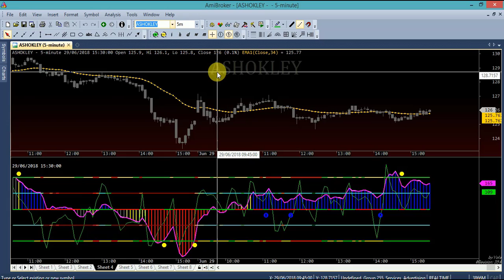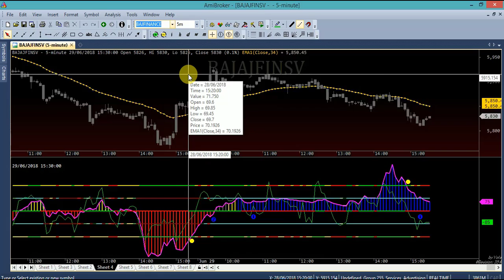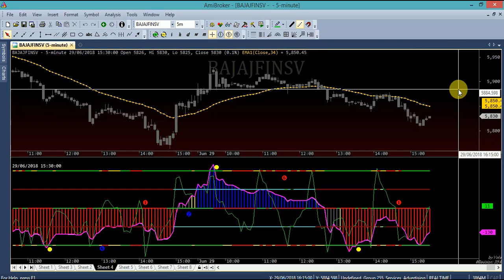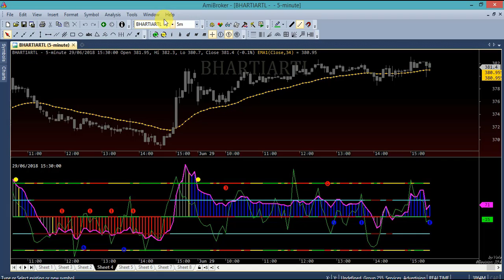061 INTRADAY TIPS LEAR&EARN CAPITAL 25000 PROFIT 3800 BHARTIARTL FUTURE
THIS IS THE MARKET SUMMARY REPORT, DAILY, WEEKLY, MONTHLY CHARLINE, DAILY, WEEKLY, MONTHLY MOVEMENT REPORTS, AND A PREDICTION FOR NEXT WEEK. NIFTY LEVELS AND NEXT DIRECTIONS.

THANK YOU AND PRANAM... :)